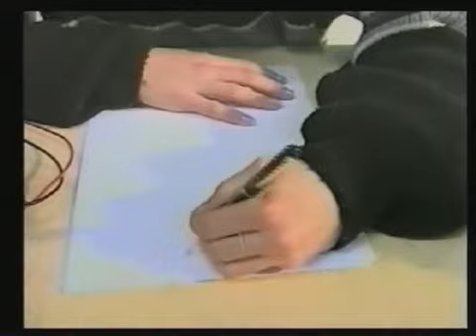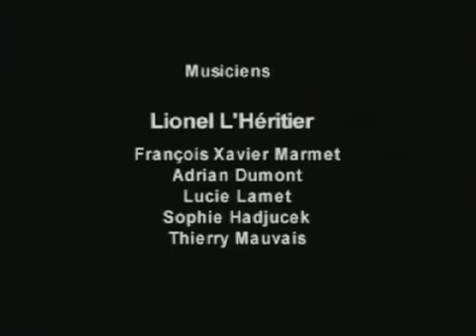Meln - "Model clone" film d'animation réalisé en 1998 à l'école municipale de Vesoul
Film réalisé dans le cadre de l'atelier "Film d'animation" de l'Ecole municipale de dessin de Vesoul, en 1997-98.
Tournage et montage en SVHS. Musique improvisée par le groupe de percussions de l'école municipale de musique de Vesoul, dirigé par Lionel Lhéritier.
L'animation a été réalisée en "stop mottion". L'éléphant, d'abord réalisé en pâte à modeler par Mélaine Richert, a été déformé pendant la prise de vue image par image. La séquence est ensuite passée à l'envers.